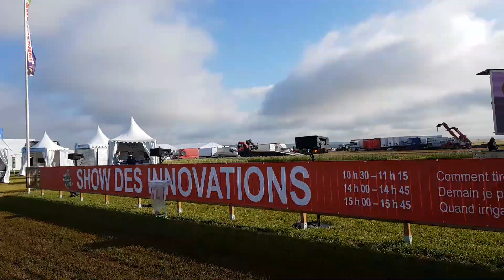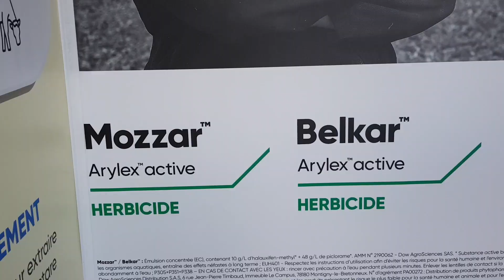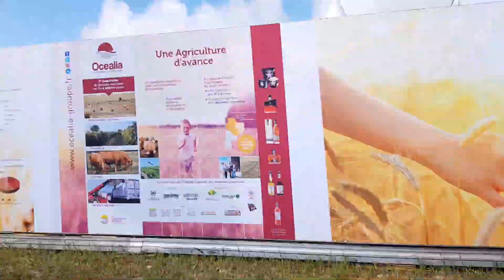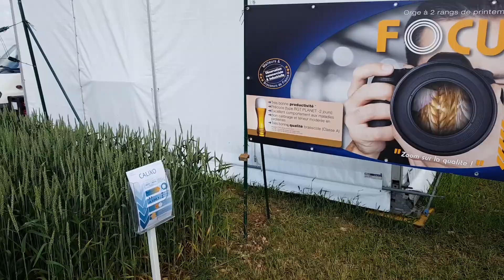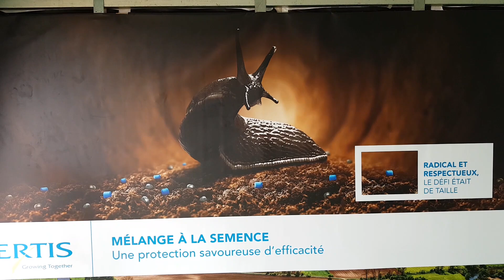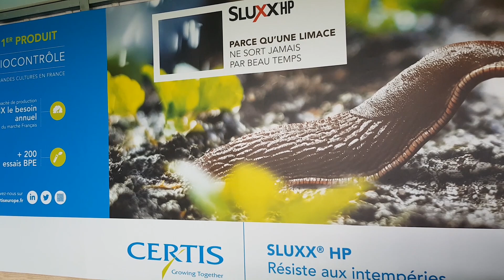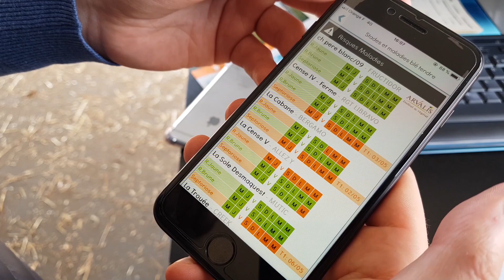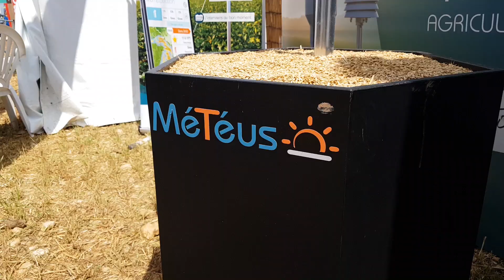Visite des Culturales 2019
Une visite des Culturales 2019 avec un accent sur les produits de biocontrôle et les innovations et bien sur du matériel agricole.
Vidéo réalisée avec le concours de l'agence de l'eau Artois Picardie.